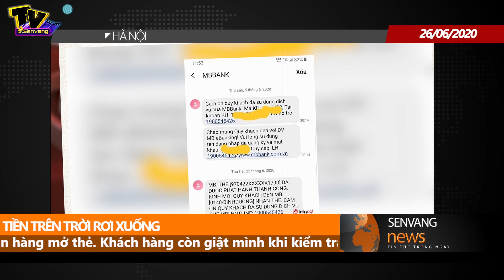Hà Nội: Tiền "trên trời" rơi vào tài khoản, ngân hàng nói gì?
Tin Tức Mới Nhất: Chưa từng mở thẻ ghi nợ quốc tế nhưng khách hàng MB bank ở Hà Nội bỗng dưng thấy tiền đổ về tài khoản hàng chục triệu đồng rồi nhân viên ngân hàng gọi điện mời ra lấy thẻ. Có người ở Hà Nội nhưng được mời vào... Bình Dương.